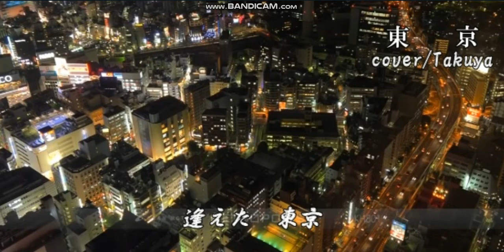東 京 /やしきたかじん cover/Takuya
やしきたかじんさんの東京をカバーしてみました。
作曲　及川眠子
作曲　川上明彦